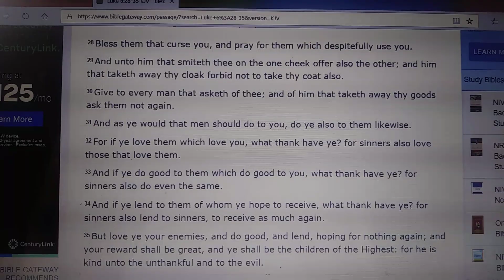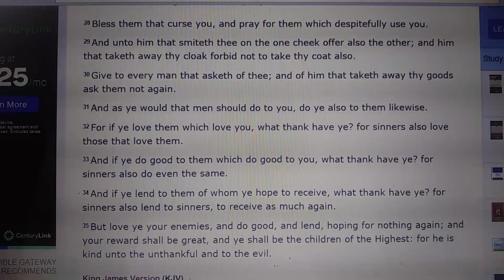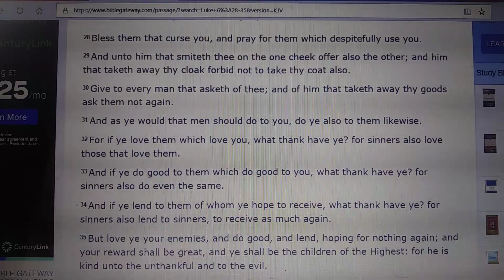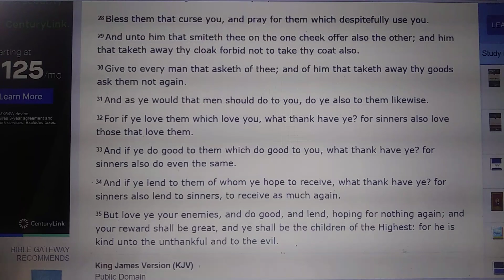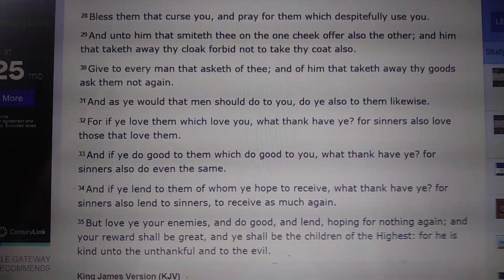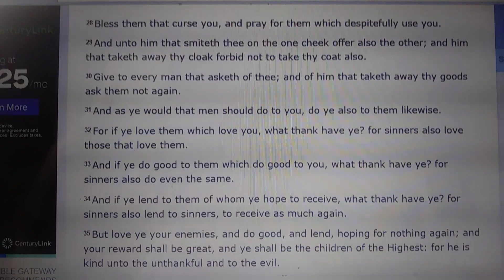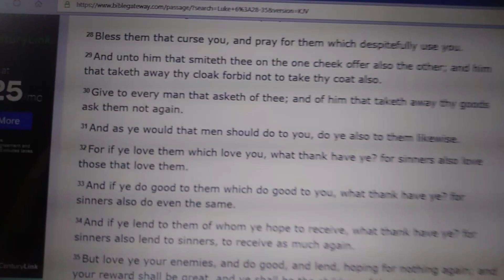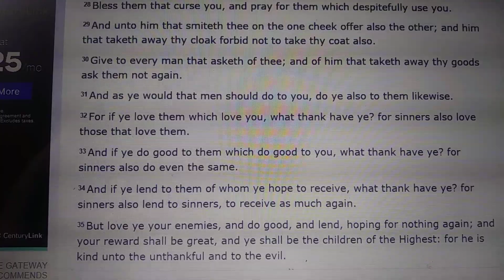BLESS THOSE WHO CURSE YOU!